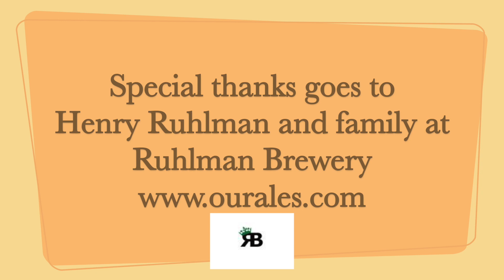Woofstock 2017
log title: Woofstock 2017

Created: June 17th
Edited: June 18th
Uploaded: June 18th

Description: A event hosted by the Humane Society of Carroll County, this year the event was held at the Ruhlman Brewery.  This annual event is a fund raiser to assist in getting the shelter the items needed for proper care for the animals in this shelter.  Items like cat and dog food, bedding along with monetary donations.  If you would like the link is listed below.

The Ruhlman Brewery will also be listed below.  Support your local business and local farms.

Equipment and Software:
GoPro5 black
RODE VMGO video mic GO
GoPro Hero+ (AKA Rooster-cam)
DJI Drone Phantom 3 Standard
Macbook pro
iMovie
iMovie Audio file
    Song Sunset